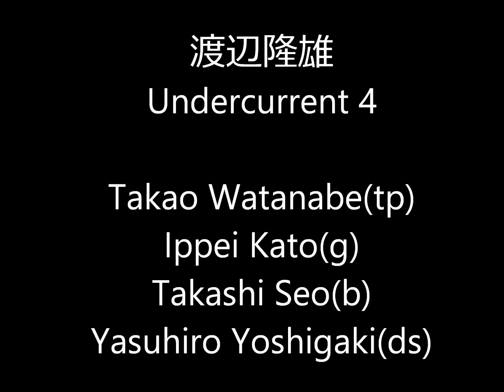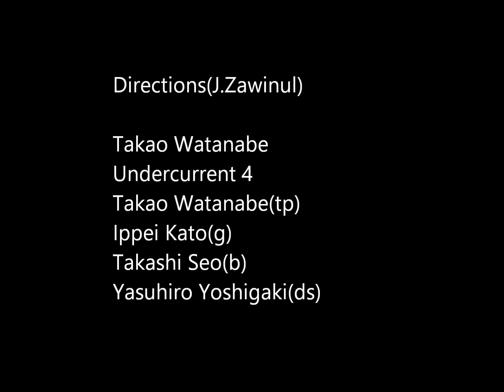Directions(J.Zawinul) by Takao watanabe Undercurrent 4 Live at Barrel House. 17/Nov/2019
渡辺隆雄Undercurrent 4
Takao Watanabe(tp)Ippei Kato(g)Takashi Seo(b)Yasuhiro Yoshigaki(ds)

Directions(J.Zawinul)

Live at Barrel House,Ikebukuro,Tokyo.17/Nov/2019